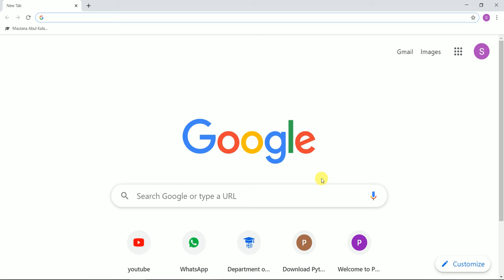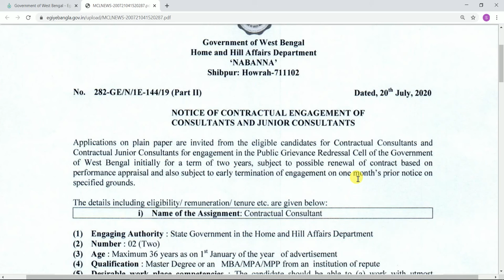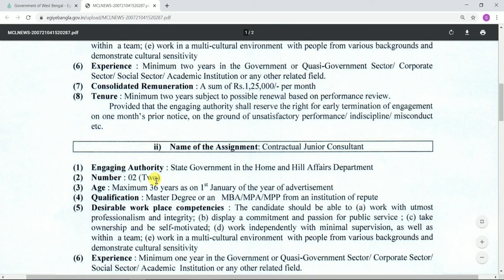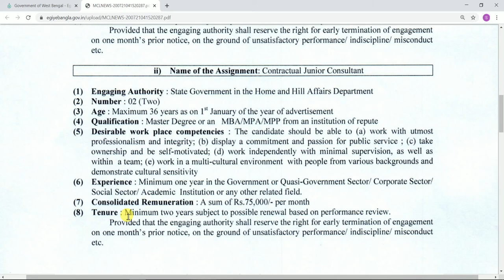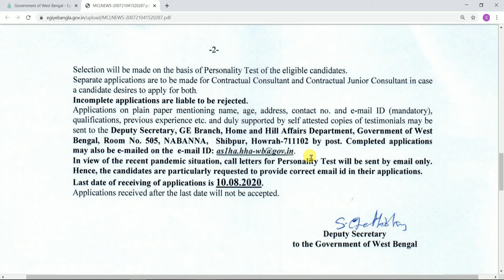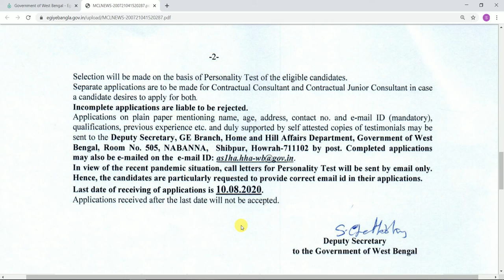44. NABANNA RECRUITMENT 2020